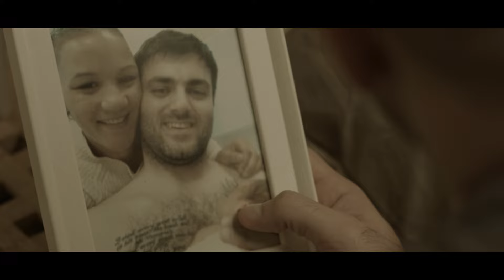Official Trailer - Fighting Wild - Movie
A story of love and responsibility between out of shape ex-professional boxer Tony Wild and his nine year old daughter Sasha. Against the wishes of his old friend and trainer Stan, Tony steps into the ring once again, leaving Sasha to pick up the pieces.